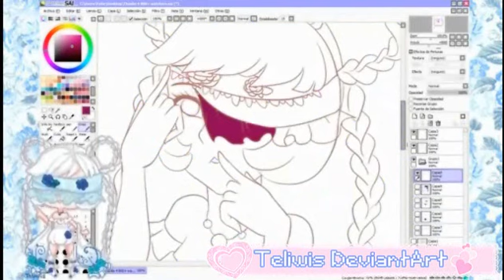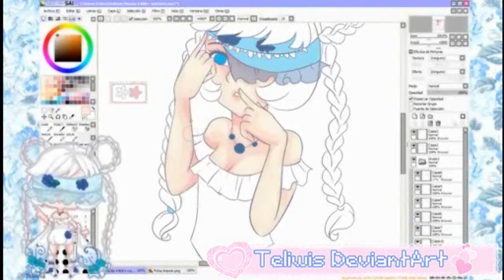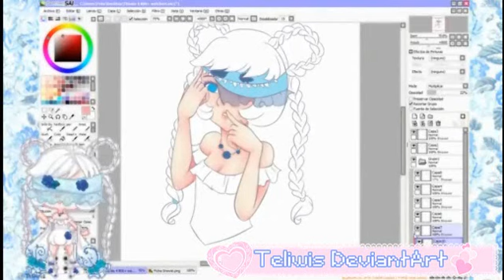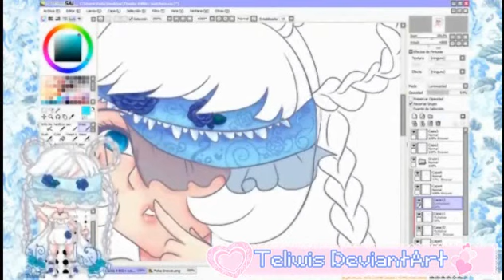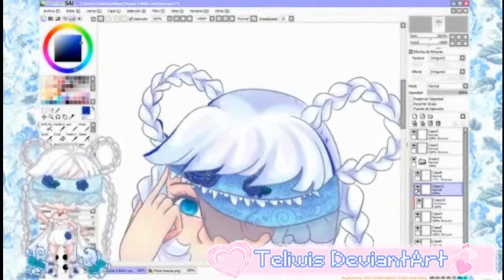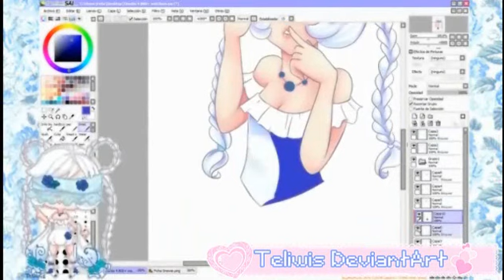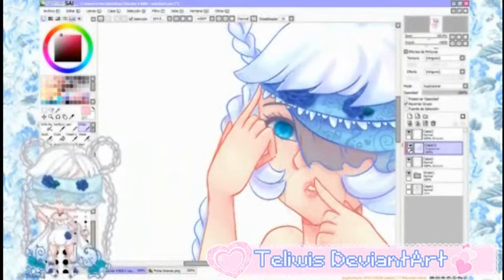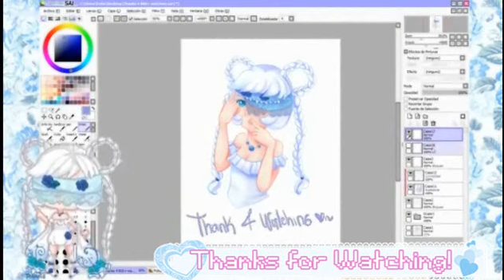RAFFLE - Speed Paint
Time used: 2h

Programs:
-Paint tool Sai
-Camtasia Studio 8 for recording
-OBS for editing